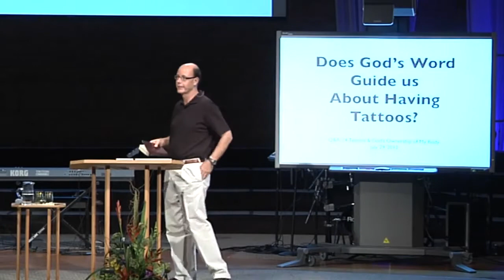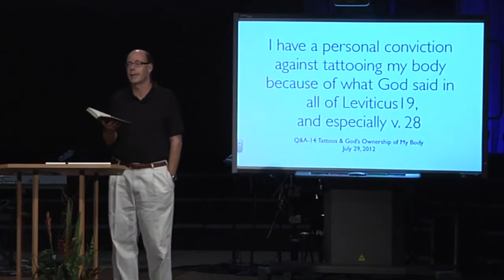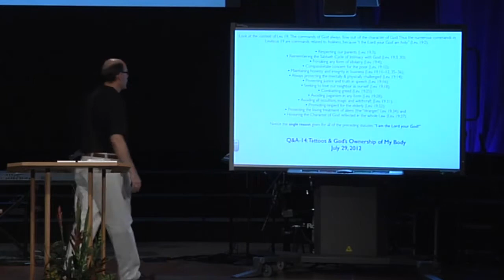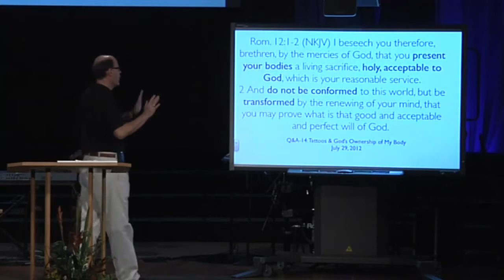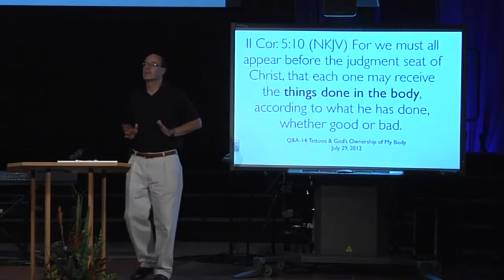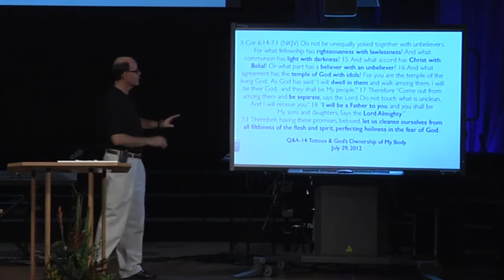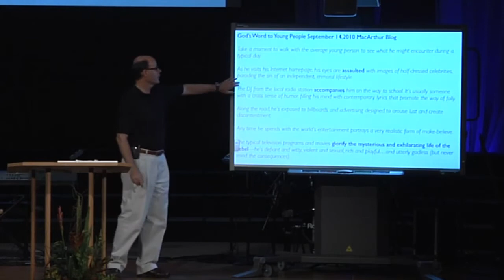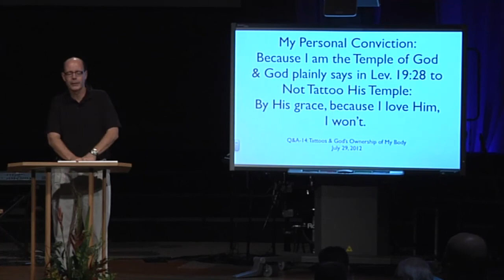Q&A-15 - Should Christians Have Tattoos?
Questions answered:

Does God's Word guide us about having tattoos or other body modifications? (00:30)

2012JUL29